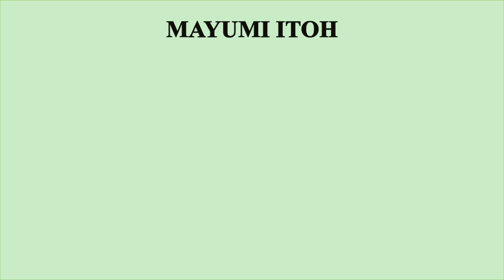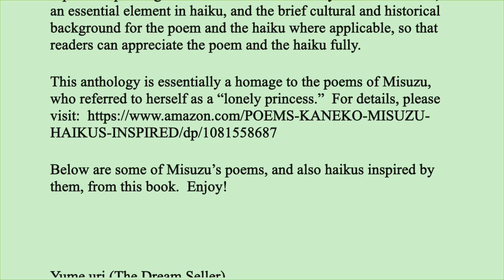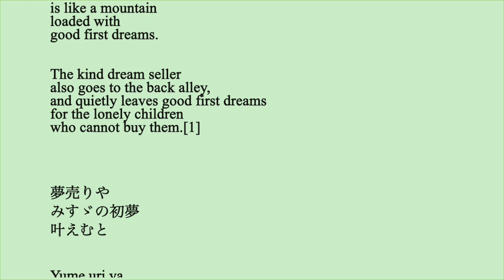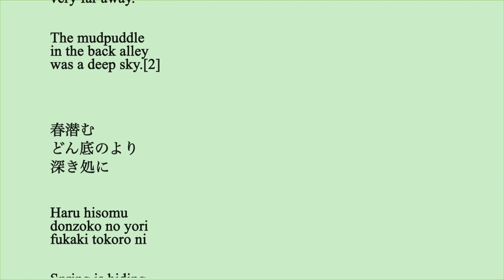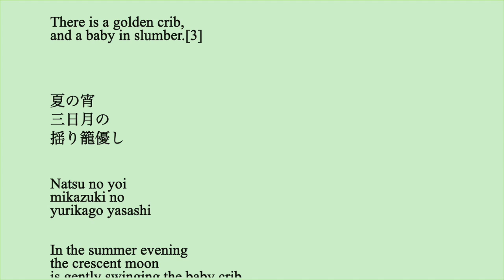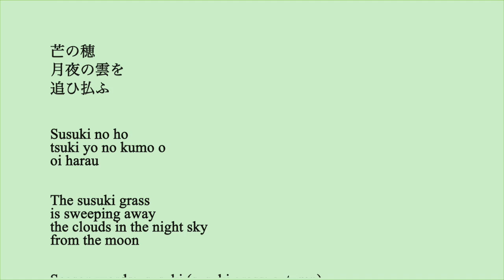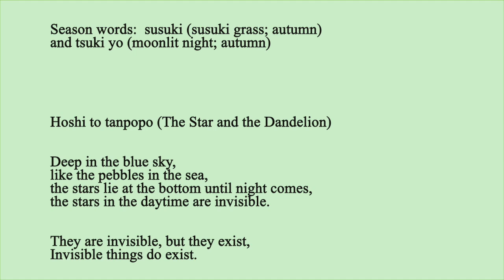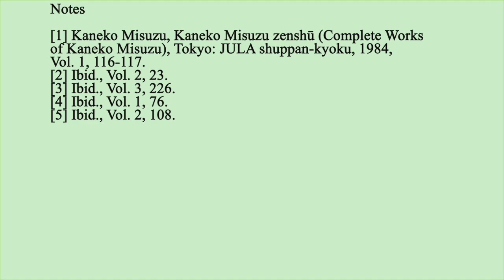KANEKO MISUZU: COMPLETE WORKS IN ENGLISH AND HAIKUS INSPIRED BY HER POEMS − PART 1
This video introduces the complete works of Kaneko Misuzu in English, and haikus inspires by her poems − Part 1.